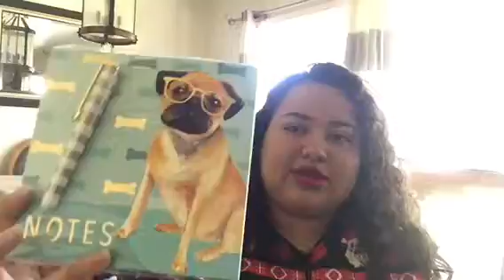what I got for Christmas 2016